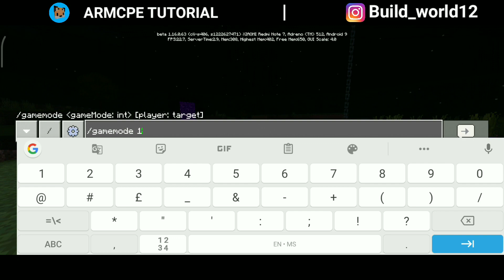Minecraft PE 1.16.0.63 beta Nether Update - mcpe 1.16.0.63 bedrock update block! Minecraft 2020!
Follow me🔻

Edited for my video and Image🔻
- Kinemaster
- pixelLeb

Music🔻
🎵Song Intro : Scheming Weasel Faster - Vanoss Gaming Background Music (HD)

Tags🔻